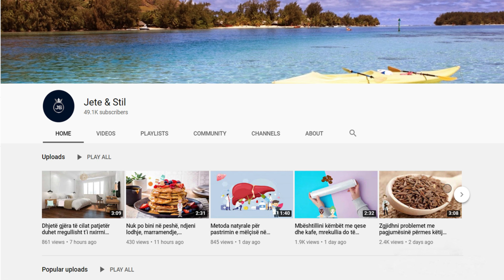Mësojeni para se të jetë vonë. Ja si të dalloni nëse vaji i ullirit është cilësor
Vaji i ullirit përftohet nga ullinjtë e freskët, të cilët janë të rafinuar dhe për shkak të përbërjes së tij të lartë antioksidues konsiderohet si një nga vajrat premium më të shëndetshëm. Vaji i ullirit mund të ndihmojë në uljen e presionit të gjakut, të zvogëlojë rrezikun e sëmundjeve të zemrës dhe të ndihmojë me inflamacionin.

Olive oil is obtained from fresh olives, which are refined and due to its high antioxidant composition is considered one of the healthiest premium oils. Olive oil can help lower blood pressure, reduce the risk of heart disease and help with inflammation.